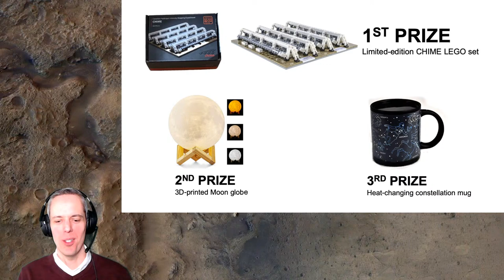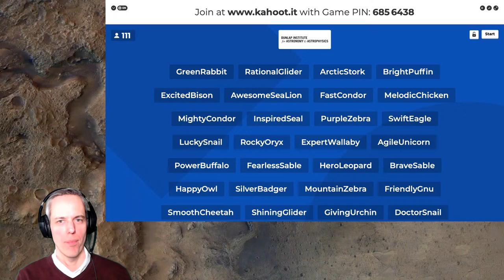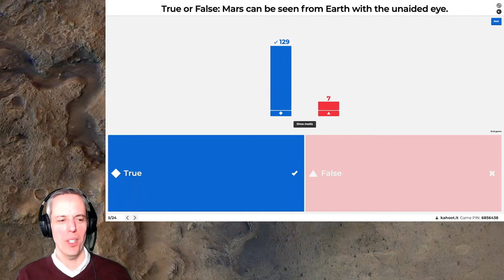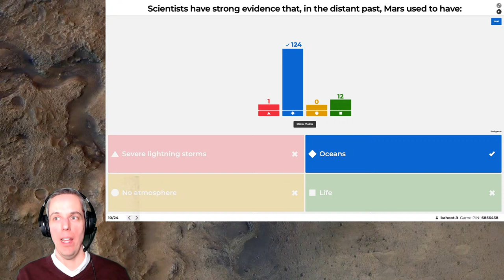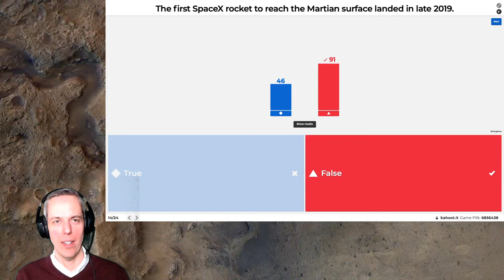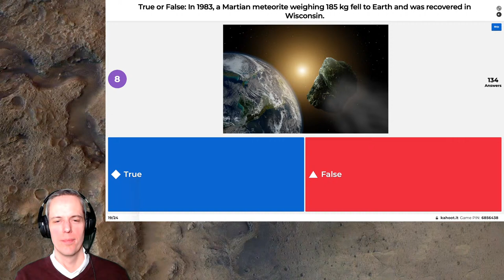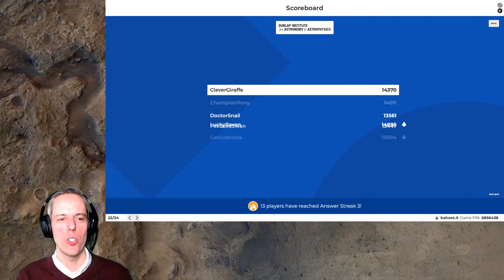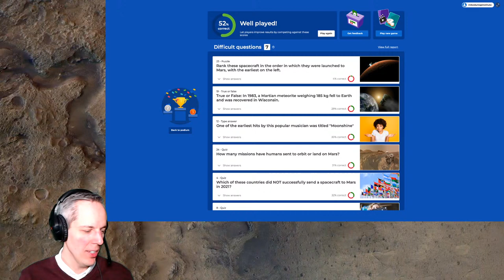Astro Trivia Night - April 2021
Even at home, you’re never alone! Come answer fun astronomy questions and win great prizes with the Dunlap Institute for Astronomy & Astrophysics. We'll start at 7 pm Eastern.